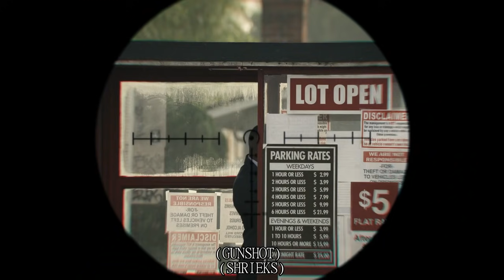S.W.A.T. Frees Zoey And Kills The Priest - S.W.A.T. 4x06